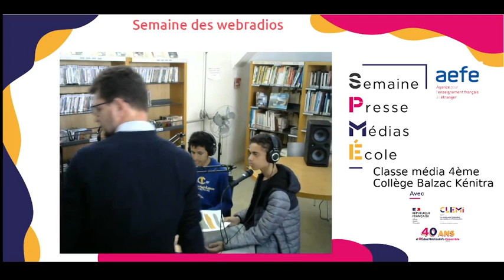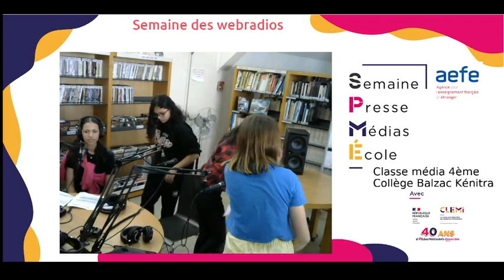Radio Balzac L'info des Balzaciens